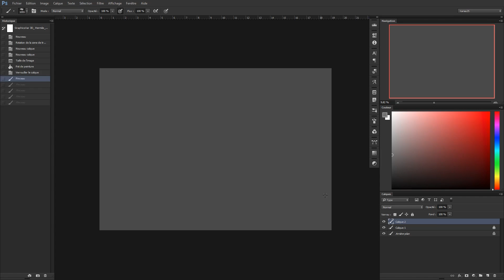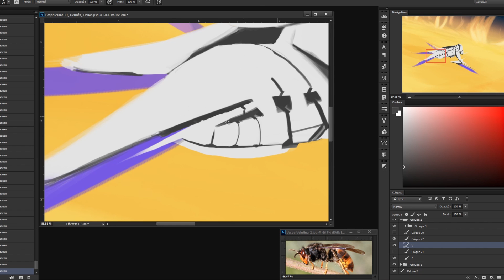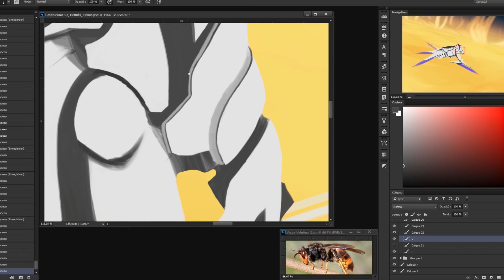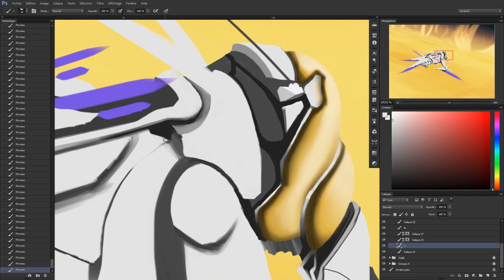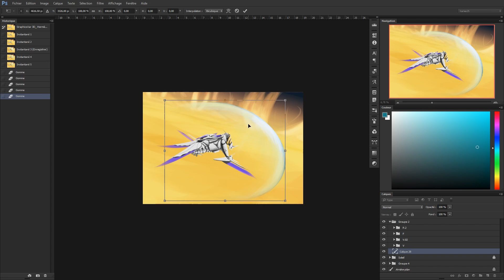G_ARTRAY | Hermès Hélios | 2016